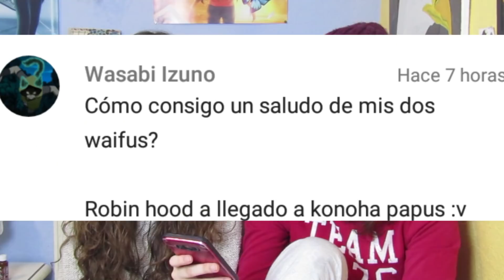BORUTO REACTION CAP 47- RYOGI VS SHIKADAI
Instagram de Rose Jebi: @rosejebi

Ainoa.